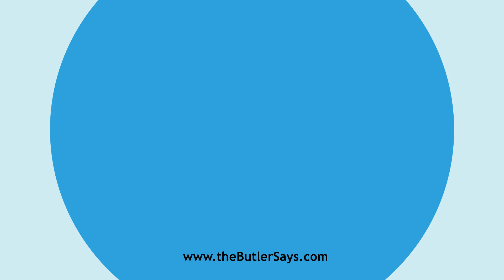Learn how to say this word: "Cluck"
This is the definition of "Cluck":
v. i.  To make the noise, or utter the call, of a brooding hen.